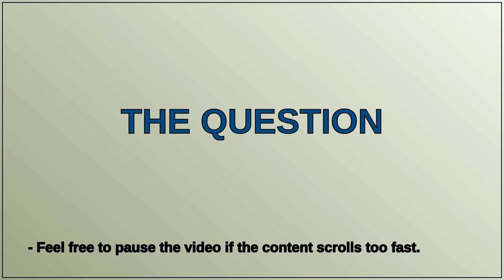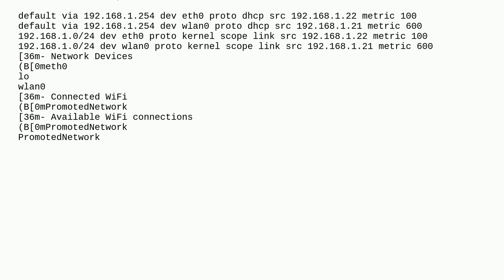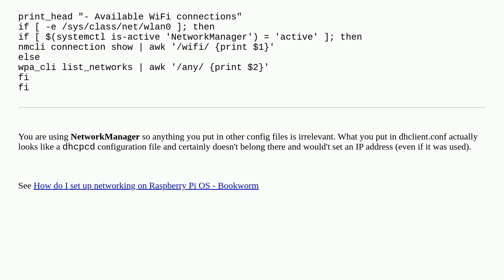Raspberrypi: Raspberry Pi 3: Static IP not getting set to what I want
Raspberry Pi 3: Static IP not getting set to what I want

A special thanks goes out to the community

  static-ip ethernet wifi